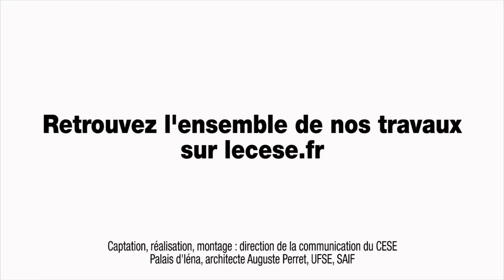Questions à Noël DAUCE (FSU) - Service Civique - cese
Questions à M. Noël DAUCE, représentant FSU, entendu au CESE à l'occasion d'une Table ronde avec les représentant.e.s d'organisations syndicales de salarié.e.s dans le cadre de la saisine : "Service civique : Quel bilan ? Quelles perspectives ?" conduite par la Délégation à la prospective et à l'évaluation des politiques publiques.